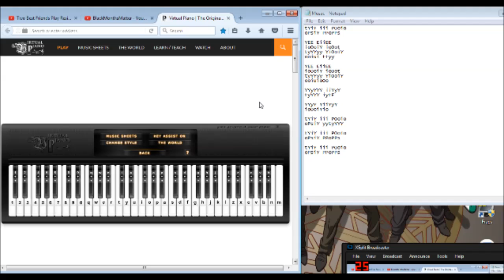I play Cruel Angel Thesis Badly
Think you can do better here are the notes and website

tYiY iii POoio
oPsiY PPoPPs

YEE EiiEE
ioOoiY ioOot
tyYYyy YiOoiY
ooiui ttyy

YEE EiiEE
ioOoiY ioOot
tyYYyy YiOoiY
ooiuioOo

YYyYYY iiYyY
tyYYY iytE

YYyY YiiYyY
ioOoiYio

tYiY iii POoio
oPsiY yytyYYY

tYiY iii POoio
oPsiY PPoPPs

tYiY iii POoio
oPsiY PPoPPs